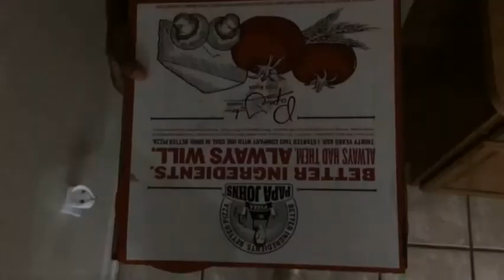Anger issues: 2 the neck